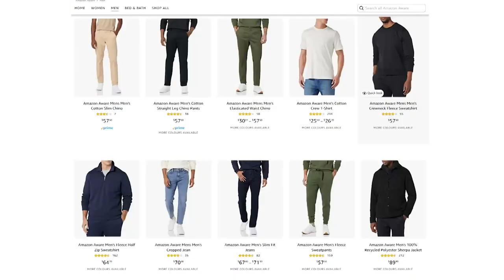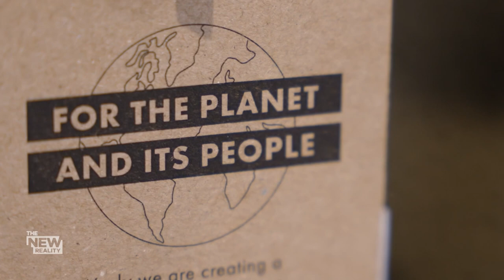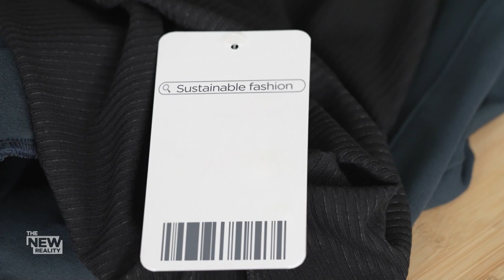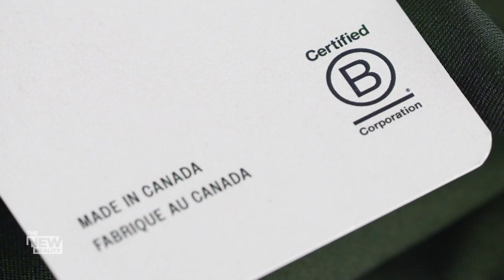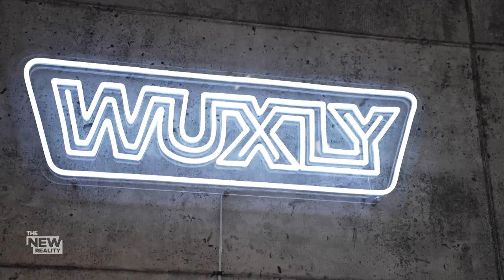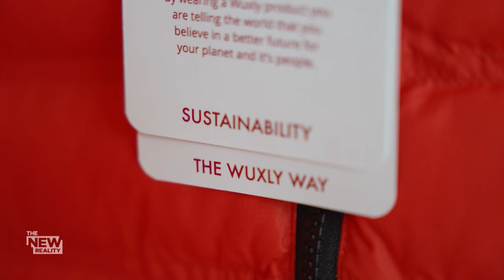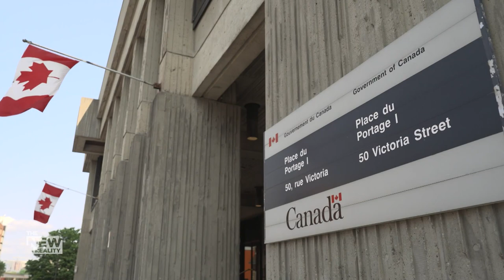Greenwashing: Is sustainable fashion a myth?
Our overconsumption of fast fashion and its complicated supply chain continue to have massive environmental impacts. Now, shoppers are demanding more sustainable clothing options. Brands and retailers are responding with new items and promoting their green and eco-friendly lines.

But how can consumers tell if this is real change that will help the planet? Or are retailers greenwashing their way into Canadian closets?

Kayla McLean reports for The New Reality.